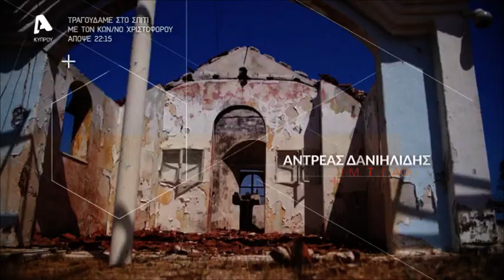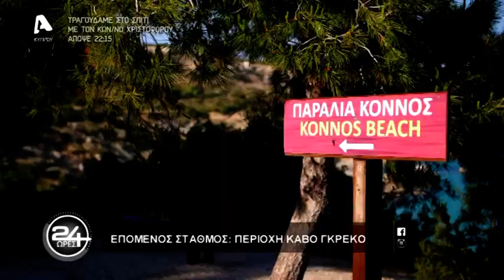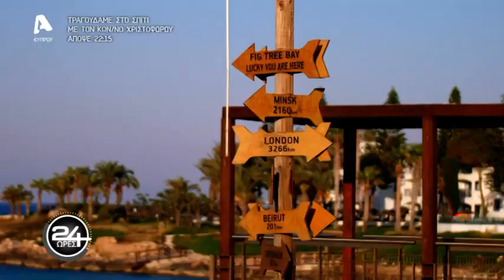33o ΕΠ.: ΑΓΙΑ ΝΑΠΑ - ΠΡΩΤΑΡΑΣ ΕΝ ΜΕΣΩ ΠΑΝΔΗΜΙΑΣ 09/05/2020 Β' ΚΥΚΛΟΣ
Πόλεις-φαντάσματα θυμίζουν ο Πρωταράς και η Αγία Νάπα, με την κάμερα των "24 ΩΡΩΝ" του ALPHA Κύπρου να καταγράφει μαγευτικές εναέριες λήψεις και πρωτόγνωρες εικόνες και συναισθήματα από μία περιοχή απαράμιλλης ομορφιάς, η οποία λόγω του κορωνοϊού δοκιμάζεται όσο ποτέ άλλοτε.

Ξενοδόχοι, καταστηματάρχες, ψαράδες, εστιάτορες και απλοί εργαζόμενοι, ξεδιπλώνουν τα συναισθήματά τους και αποκαλύπτουν τους φόβους και τα σχέδιά τους. Θα ανοίξουν ή όχι τις επιχειρήσεις τους;

Εικόνες και συναισθήματα από μία περιοχή που κάθε καλοκαίρι γίνεται σταθμός για χιλιάδες ντόπιους και τουρίστες, αλλά τώρα δεν θυμίζει τίποτα από τις παλιές καλές εποχές της, προ κορωνοϊού.

Ο Κωνσταντίνος Κωνσταντίνου συνομιλεί με εργαζομένους και επιχειρηματίες, φέρνοντας σε πρώτο πλάνο μέχρι και την αυτοκριτική τους...Τι προτείνουν και πόσο αισιόδοξοι ή απαισιόδοξοι είναι λόγω της πανδημίας;

Η ομάδα της εκπομπής καταγράφει, μεταξύ άλλων, και την κατάσταση τόσο στο παραλιακό μέτωπο όσο και στους πυρήνες των δύο περιοχών, αναδεικνύοντας παράλληλα -με εναέριες λήψεις μέσω drone- μαγευτικές εικόνες από τις παραλίες, που δικαίως θεωρούνται όχι μόνο από τις καλύτερες της Κύπρου αλλά και ολόκληρου του κόσμου.